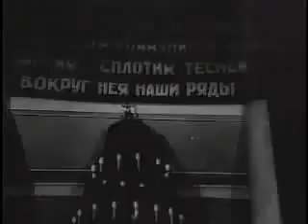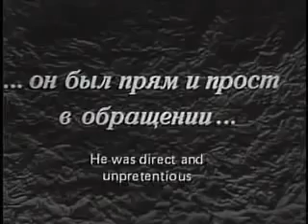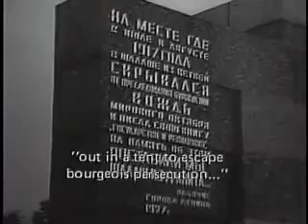Cuba Aniversario 97 de a muerte de Lenin